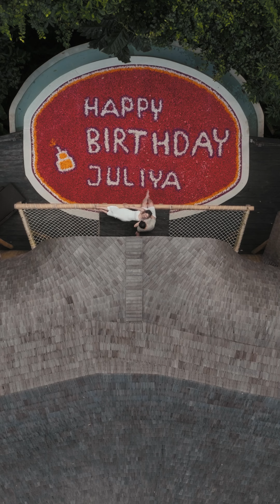ФОТОГРАФ на Бали / ВИДЕО | Снимаю в Индонезии .Фото и Видеосъёмка - Свадеб, love-Story семейный